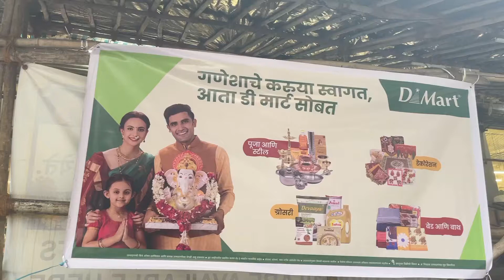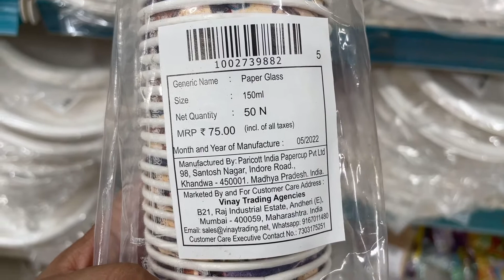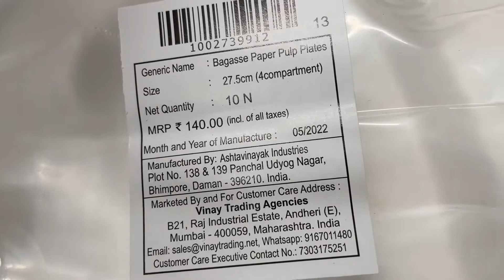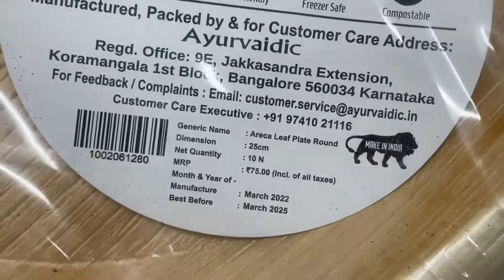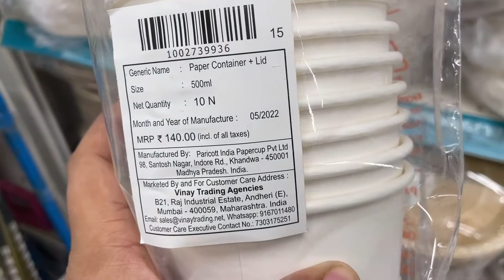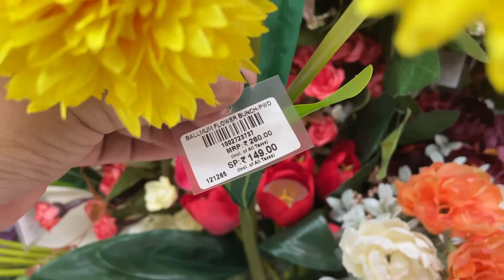D Mart,Dmart Disposable Collection,Dmart Disposable Crockery,Dmart Disposable Plate,Dmart Container￼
D mart Disposable paper container paper plate paper cup paper coffee cup wooden spoon wooden Fock Wooden Thooth pick￼￼
D mart paper plate rate￼
D mart paper cup￼
D mart collection￼
D mart shopping Mall￼
Mumbai DMart￼
Dimuth festival offer￼
D mart festival offer￼